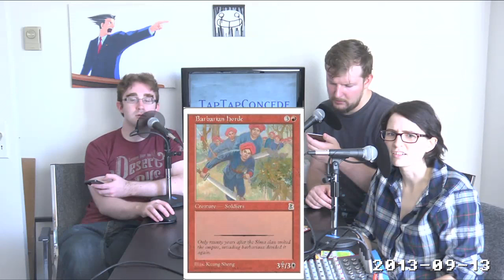TTC - Crack a PAX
We crack a bunch of packs we were given at PAX Prime this year, including something special!